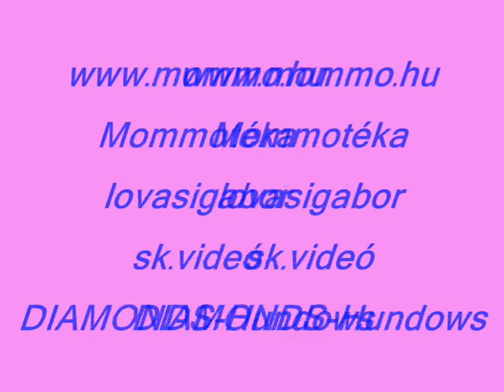HUNDOWS-Diamonds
III. Meeting  of  Hungarian Guitarbands
7.mai. 2011..   Budapest, Pestújhelyi  Közösségi  Ház
The Famous Hungarian Guitarband,The Hundows-Diamonds. For I.M. Jet Harris ! (basguitar solo: Attila Fábián )